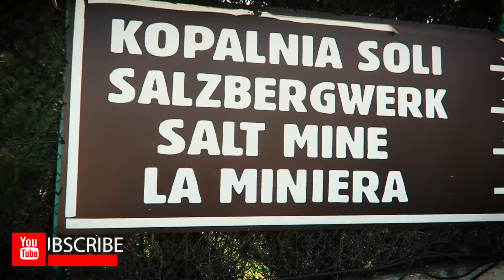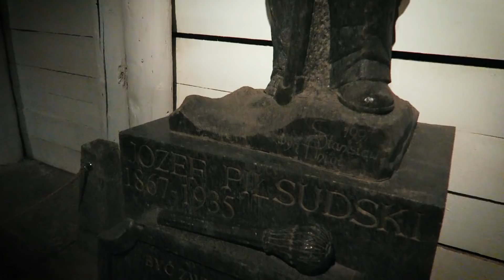UNBELIEVABLE 13th Century Salt Mine Chapels of KRAKOW POLAND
I have now seen the will and strength of the Polish people.

You guys know i loved my short time in Krakow city and how much i can't wait to go back, but the Salt Mines. absolutely amazing - I never imagined what i saw.

If you are able to visit this places once in your lifetime, it will be worth your while.

The book I am reading right now:
1) "Zealot" by Reza Aslan